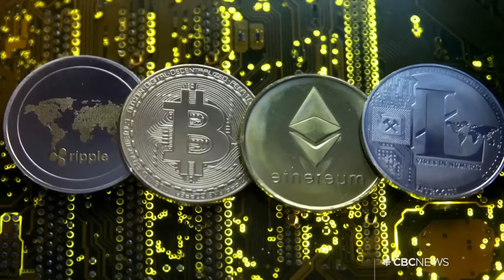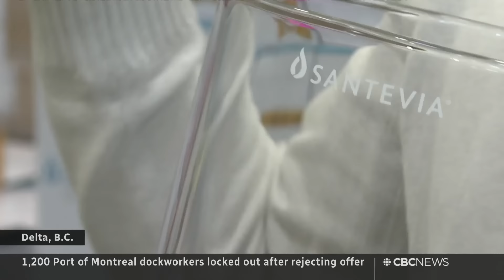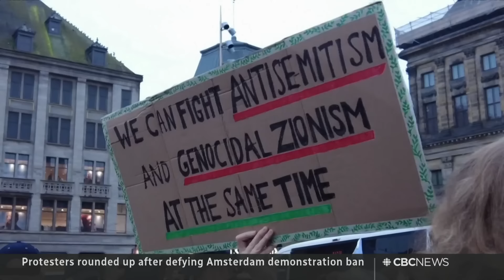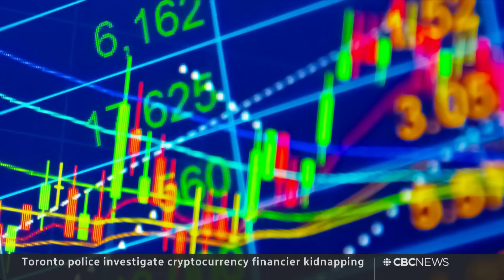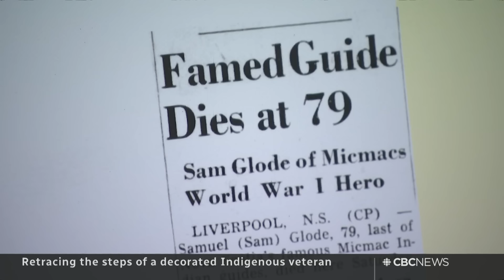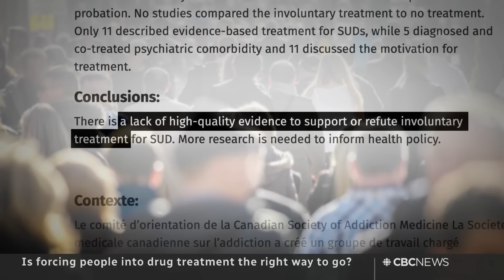CBC News: The National | Human avian flu case in Canada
Nov. 10, 2024 | B.C. health officials search for the source of Canada’s first presumptive, locally acquired human case of the H5N1 avian flu strain. Labour dispute shut down Canada's biggest ports. Plus. A Canadian crypto CEO is allegedly kidnapped for ransom.

00:00 The National for November 10, 2024
00:47 Human avian flu case in Canada
03:54 Measles outbreak in New Brunswick
04:17 Labour dispute at Canada's biggest ports
06:34 Trump finalizes his presidential inner circle
08:47 Canada braces for possible trade battle
11:04 Federal byelection called in B.C. riding
11:23 Police arrest protesters in Amsterdam
11:56 Russia and Ukraine launch drone attacks
13:13 Crypto CEO allegedly kidnapped for ransom
15:34 Recycling solutions for old wind, solar parts
18:38 Christine Sinclair plays last pro match
19:03 Ceremony honours Murray Sinclair
21:18 Mary Simon reflects on Murray Sinclair
22:37 Remembrance ceremony held in London
22:58 Belgium honours Indigenous veterans
25:50 The Breakdown
26:36 Why Democrats lost the U.S. election
31:44 What happens to Trump's legal cases now?
34:57 Forcing people into drug treatment
43:49 The Moment | Banff's 'The Boss'

Correction: A previous caption for this video incorrectly described the first domestically acquired case of Avian Influenza. It is in fact the first case of someone acquiring the H5N1 strain of the virus in Canada. There were cases of the H7N3 strain acquired in B.C.'s Fraser Valley in 2004.